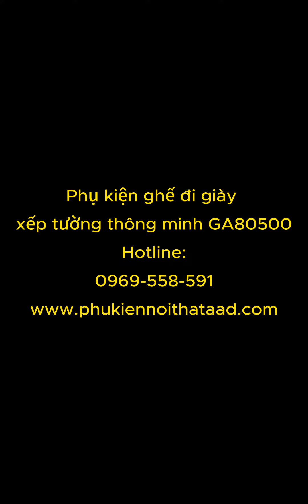Phụ kiện ghế đi giày xếp tường thông minh GA80500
Chất liệu: Thép cán nguội
Tải trọng: 120kg
Bảo hành: 1 năm
Bản lề gấp ghế xếp gắn tường thông minh